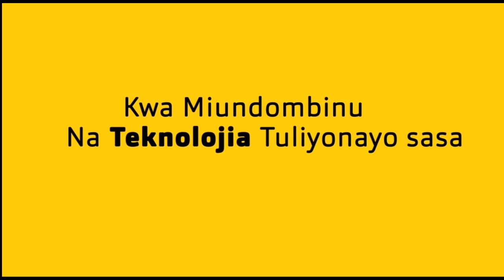AJALI NYNGINE YATOKEA MBEYA ENEO LA UYOLE HABARI KAMILI ITAWAJIA